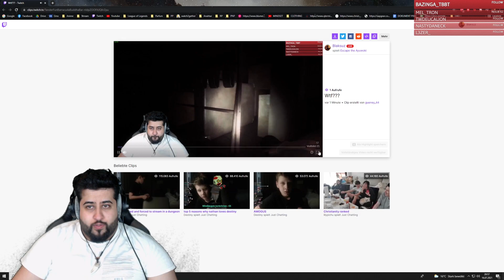Verbrenn lan verbrennnnnnn | Part 3 von 4 | Escape the Ayuwoki